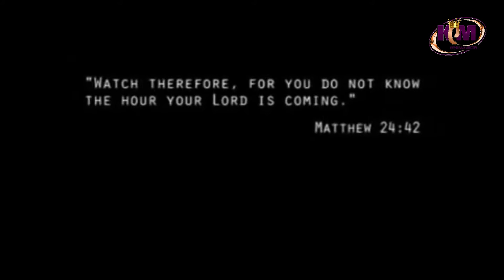ENDTIME MEDLEY (KWEKU EMMA)